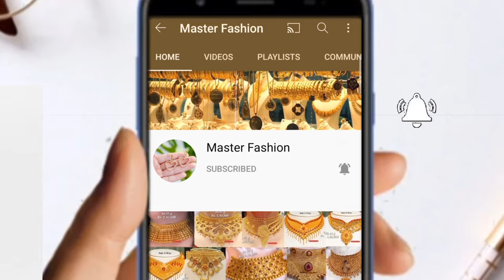Silver Necklace Beautiful Design With Price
Is video me aapko beautiful silver necklace ka collection dikhaya gaya he.

[ Tittle ]

हमारे टेलीग्राम ग्रुप को जरूर जॉइन करें